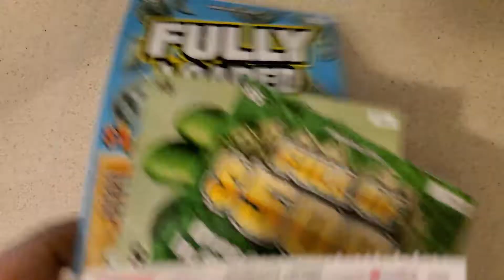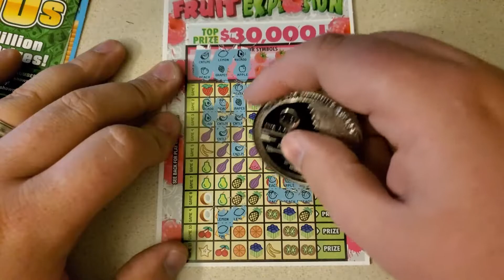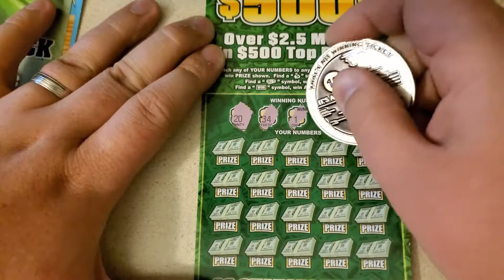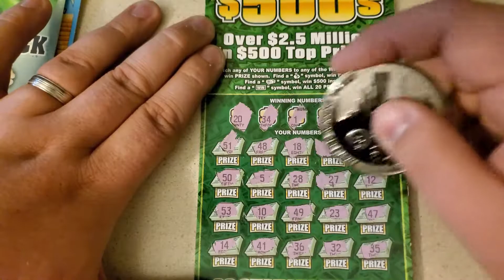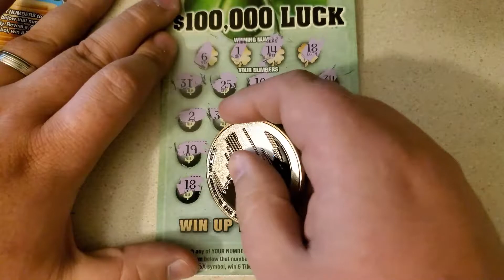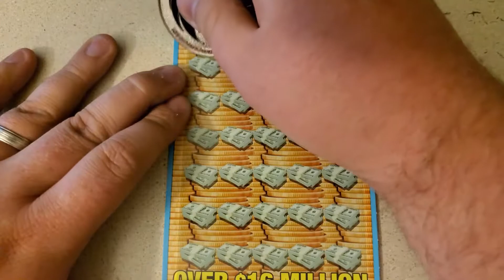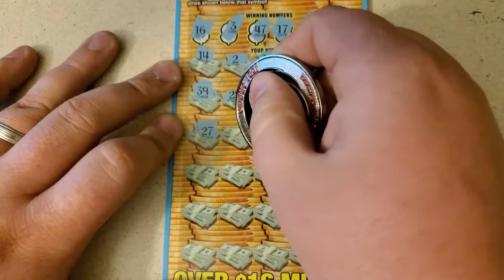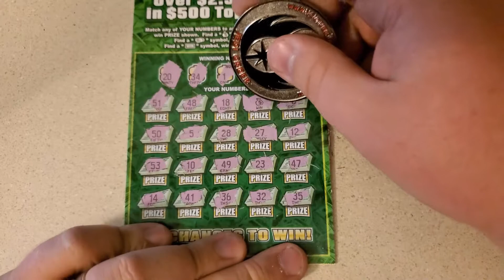Best part of Monday? Symbol Finding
$33 session this morning. We have $20 Fully Loaded, $5 Full of $500s, $5 $100,000 Luck, and $3 Fruit Explosion